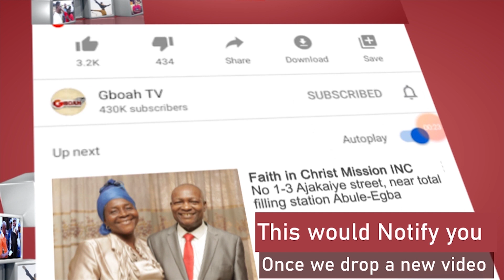Yoruba Arike Gold made a lot of money during her Store opening as she receives a Gigantic Gift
Yoruba Arike Gold made a lot of money during her Store opening as she receives a Gigantic Gift At Her Shop Opening